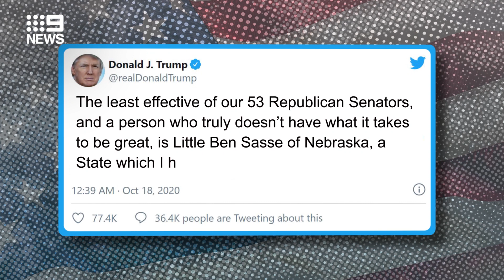Trump under fire for comments about Michigan Governor I 9News Perth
Donald Trump visited the International Church of Las Vegas on Sunday and dropped a stack of $20 bills in the collection plate ahead of his Nevada rally but came under fire for comments about Michigan Governor Gretchen Whitmer.